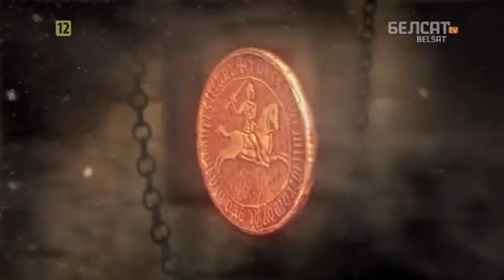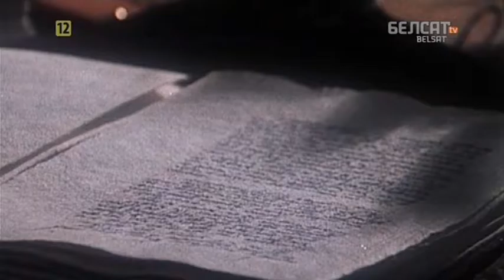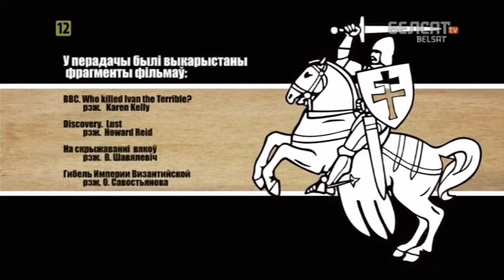Гісторыя пад знакам Пагоні. 061 Арыянства